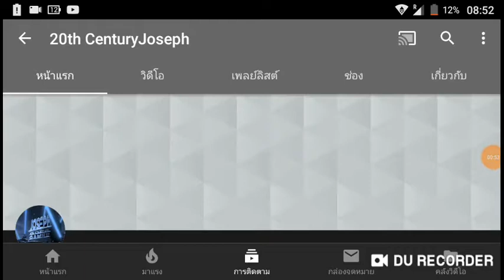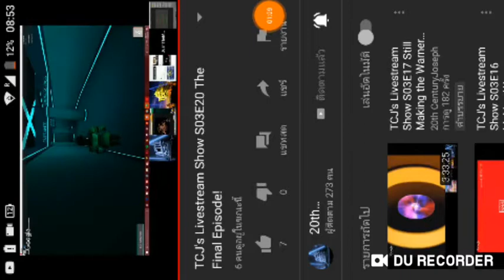Is Good Channel 20th Century Joseph Cool